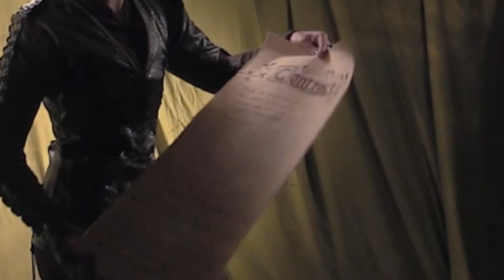30 10 2015 Cosplay på Sonnerupgaard